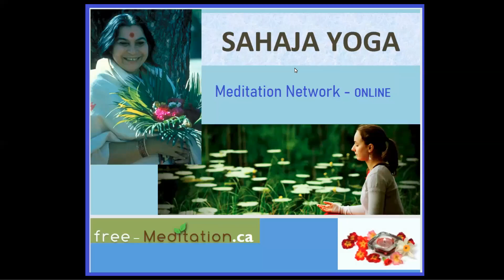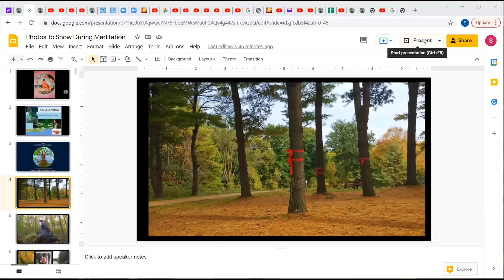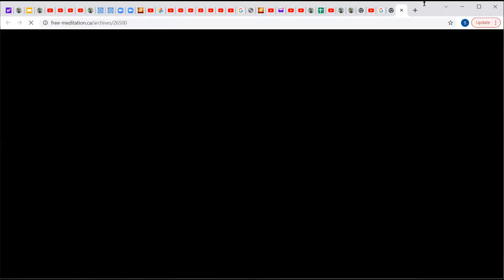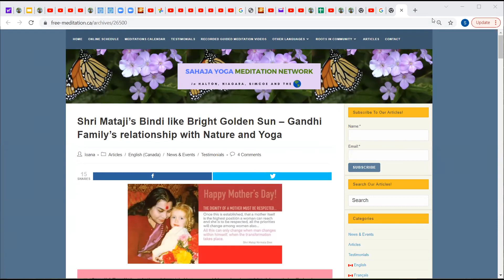Q&A Part 2 + Meditate with Shri Mataji in Canada (Canadian Fall 2021)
0:00 Instrumental music for meditation with Canadian Nature images
8:57 Two Questions & Answers with Shri Mataji in Vancouver Canada 1991 Public Program
recorded sahaja yoga meditation session Oct 29, 2021